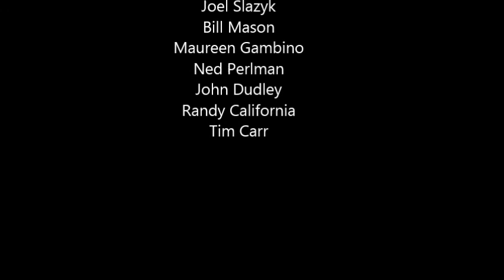Rob Tweedie's Electronica Jam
What happens when an Electronica band gets with Rock guys and Blues guys? Listen.